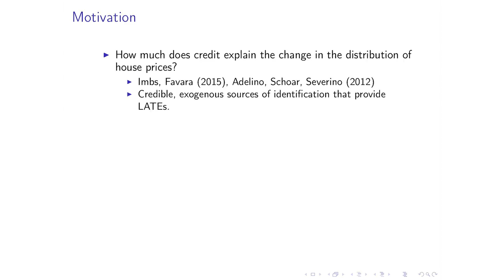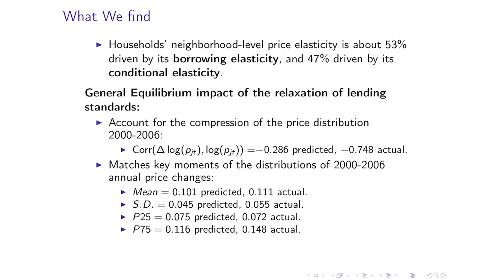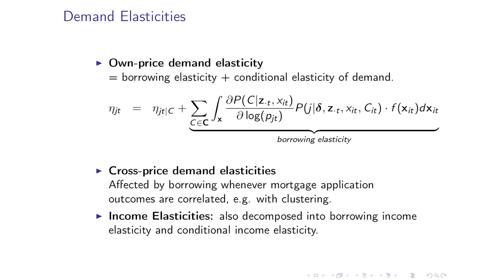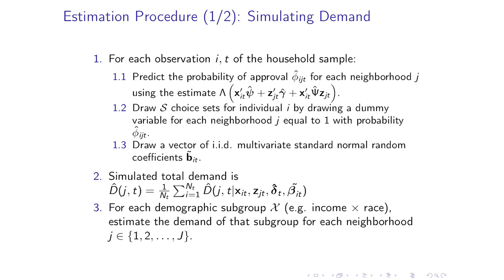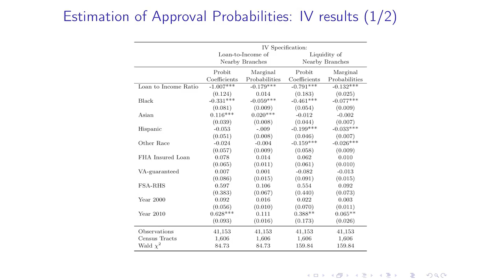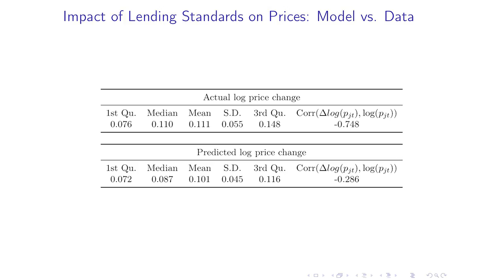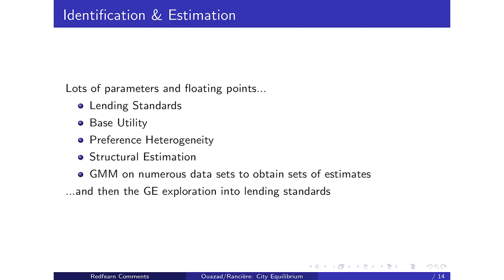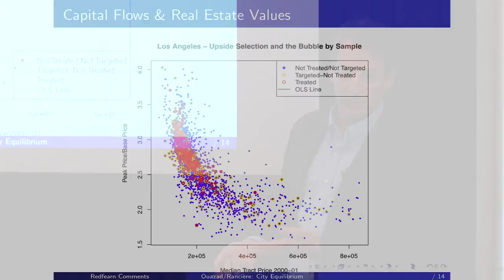The Role of Beliefs and Borrowing Constraints in Dynamic Models of Location Choice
2017 Rena Sivitanidou Annual Research Symposium

Session 4
Presenter: Amine Ouazad, HEC Montreal
Discussant: Chris Redfearn, USC

This paper develops a general equilibrium model of location choice with social interactions where mortgage approval rates determine household-specific choice sets that differ across neigh- borhoods and years in observable and unobservable dimensions. Existence and local uniqueness of city equilibria enable comparative statics estimates of the impact of changes in borrowing constraints on neighborhood-level prices and demographics. Estimation the model using micro data on property transactions, household demographics, neighborhood amenities, mortgage ap- plications, and bank liquidity for the San Francisco Bay area, reveals that the price sensitivity of borrowing constraints explains about two-thirds of the price elasticity of neighborhood demand. General equilibrium estimates of the impact of the relaxation of lending standards on prices and neighborhood demographics bring two out-of-sample predictions for the period 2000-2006: (i) an increase in house prices accompanied by a compression of the price distribution and (ii) a reduction in the isolation of Whites in line with evidence of gentrification in the San Francisco Bay. Both predictions are supported by empirical observation.

The 2017 Rena Sivitanidou Annual Research Symposium features a panel of leading scholars in real estate economics drawn from academic institutions. The Lusk Center welcomes scholars from the University of Wisconsin, University of Illinois, New York University, Northwestern University, University of Toronto, UCLA, and the University of Southern California. These academics share their recent findings and opinions on real estate finance and the role of banks and securitization markets; how people form their beliefs about housing market and the impact of those beliefs on housing markets.

Hosted by the USC Lusk Center for Real Estate